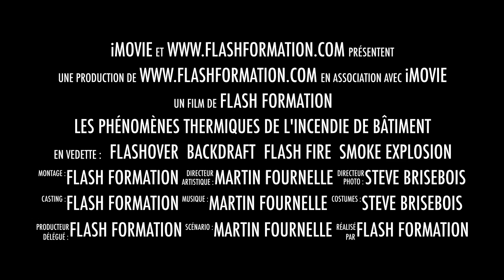Les phénomènes thermiques de l'incendie de bâtiment